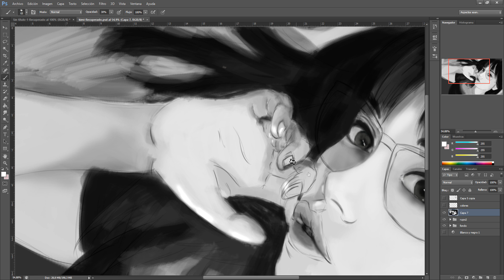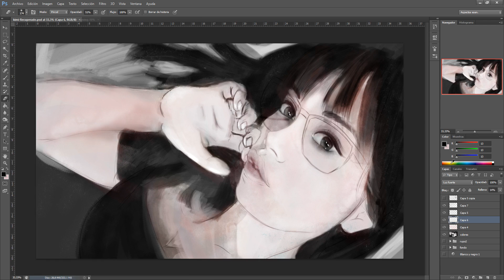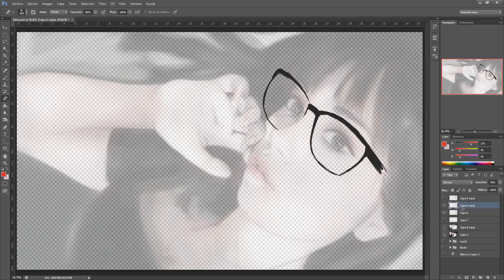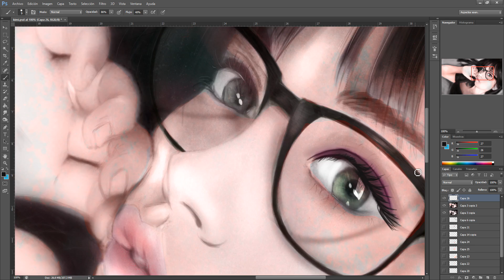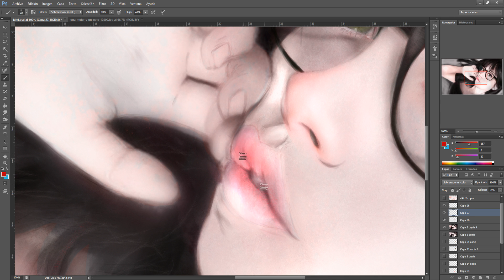kimi speed paint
Kimi inspired

-Programs used:
Paint tool sai
Photoshop
OBS